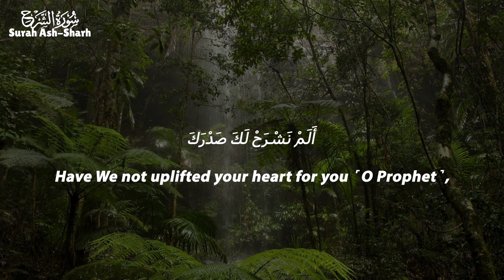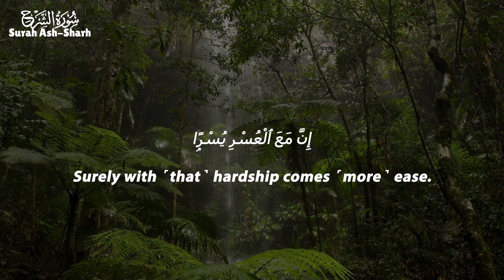Surah Ash-Sharh (The Relief) The Quran | Beautiful recitation - سورة الشرح OHAA | Islamic Basic Idea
ISLAMIC BASIC IDEA in this video, Surah Ash-Sharh (The Relief) The Quran | Beautiful recitation - سورة الشرح Reciter-OHAA | Islamic Basic Idea
I wish the freedom of Palestine to Allah Ta'ala

Ash-Sharh
Al-Inshirāḥ, or ash-Sharḥ is the ninety-fourth chapter of the Qur'an, with eight ayat or verses. Because of its subject matter, length, style, and placement in the Qur'an, this sura is often coupled with Surah ad-Dhuha. They are generally considered to have been revealed around the same time.

❤️Search Me In Google ► islamicbasicidea.

💚 Originally uploaded by  @islamicbasicidea .

Related keywords of The Holy Quran: Surah Yasin(Ya Sin), Surah Ar Rahman(The Beneficent), Surah AL Fatiha(The Opener), Surah Yusuf(Joseph), Surah Al Baqarah(The Cow), Surah Al Mulk(The Sovereignty),Surah Al Waqiah(The Inevitable),
Surah Al Isra(The Night Journey), Surah Al Muzzammil(The Enshrouded One), Surah Al-Muddaththir(The Cloaked One), Surah Al Kahf(The Cave), Surah Maryam(Mary)|